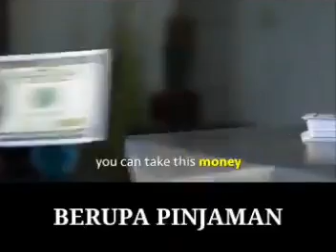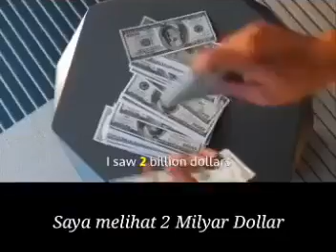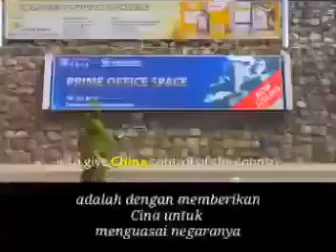Penting !!! Kita harus sadar Jebakan uang china / Tiongkok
Cintailah negara Indonesia agar bisa diwariskan pada anak cucu kitA